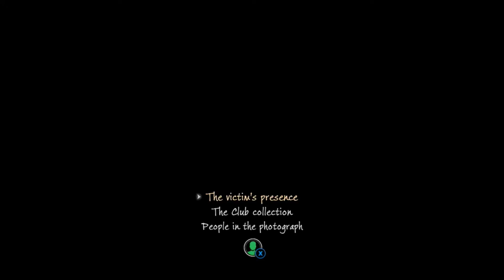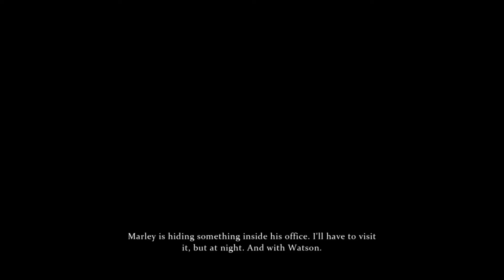Sherlock Holmes: The Devil's Daughter - Case 2: A Study in Green (Part 3)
Case 2 of The Devil's Daughter, A Study in Green
Sherlock tracks down the remaining members of the ill fated expedition in Guatemala while dealing with his new mysterious neighbor.